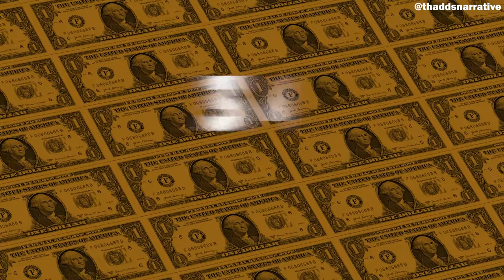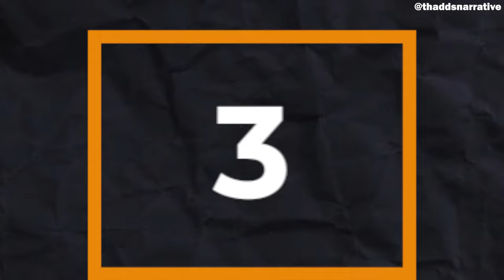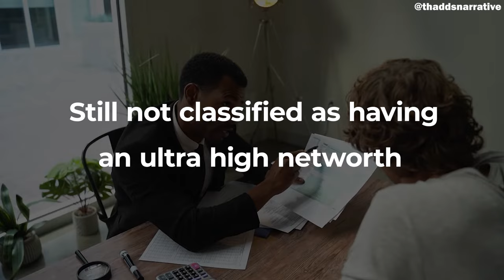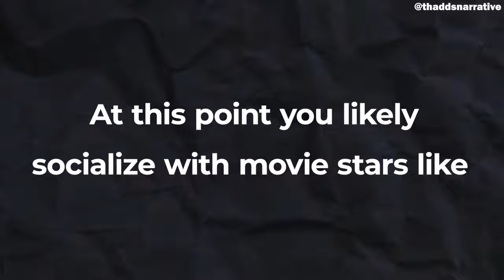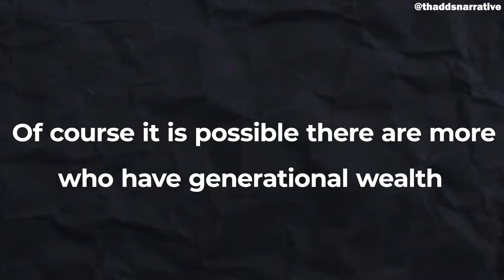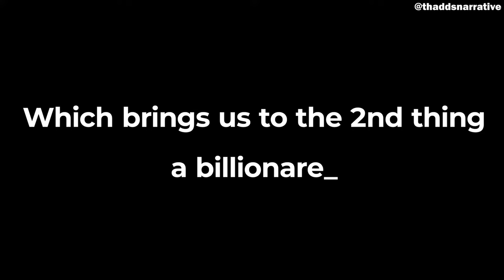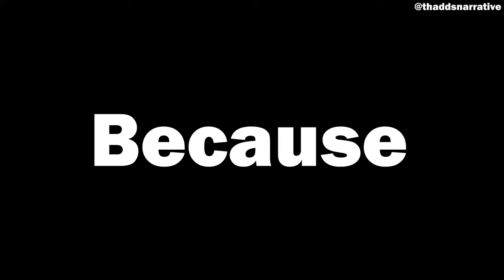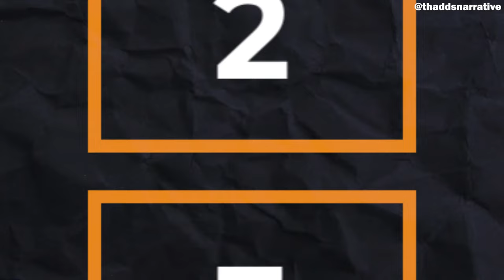Levels of Wealth - The Secret Lifestyle of the WEALTHY and ULTRA-RICH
Even though this phrase is synonymous with being extremely rich, if your income is over about $200,000 a year, you would technically be part of the top 1% of worldwide earners. And so being in the top 1% may not make you feel quite as rich as you think. Which is why beyond this level, wealth starts being measured in net worth rather than income, as the more wealth you have, the more assets you have, and you’re probably not making your money from a salary. And that's why the difference between what a MILLIONAIRE and a BILLIONAIRE can do is insane.

Also it is important to note that Rich versus Poor is so unreasonable because there are different levels of wealth and at each level things change very drastically that is why in this video i spoke about the different levels of wealth, giving examples of high net worth individuals who are worth over $200k up until ultra high net worth individuals who are worth over $1B.

For example: Toni Braxton, Kylie Jenner, Sadio Mane, Ngolo Kante, Shallipopi, Burna boy, JayZ, Rick Ross, Christiano Ronaldo, Johann Rupert, Dwayne Johnson, Francoise Bettencourt Meyers, Bernard Arnault, Bill Gates, Elon Musk and lots more...

Timestamps:

00:00 Introduction

01:35 The first level of wealth

02:25 The second level of wealth

03:12 The third level of wealth

04:52 The fourth level of wealth

06:38 The fifth level of wealth

11:13  Facts about money and humans

12:01 Conclusion

Big love and respect to Magnatesmedia for inspiring this video ❤️